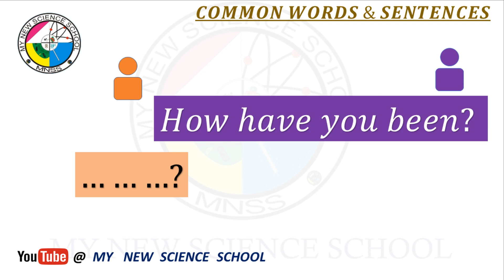COMMON WORDS & SENTENCES